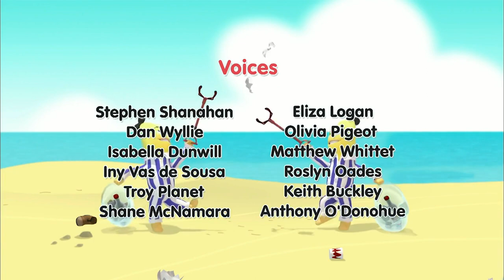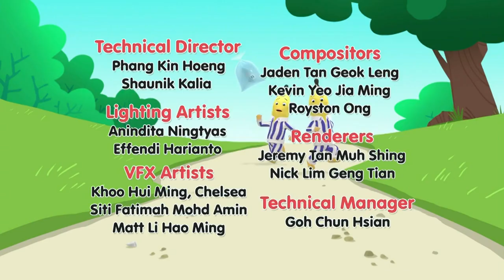Sticky Situation | Cartoons for kids | Bananas In Pyjamas